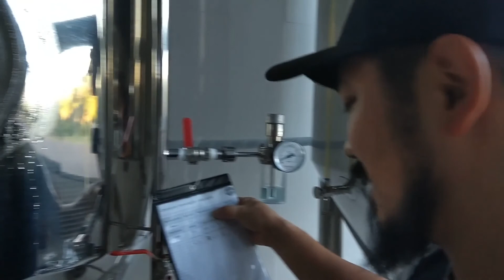Na Estrada #33 - Tocando Lata de Azeite (Turnê Sul 2/3)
Esse é o segundo de uma série de 3 vídeos onde mostrando os bastidores de turnê que fizemos em março de 2018 para o sul, nesse episódio fomos para Porto Alegre - RS onde encontramos nosso amigo Marcio Petracco e tocamos no Bier Emporium em Feliz - RS

Assista nossos programas:

▶ DICAS DO BARDO
A banda explica sobre o estilo e os instrumetos que tocam

▶ FOLKIN' YOU
Vídeos musicais produzidos pela própria banda

▶ FAIXA A FAIXA
Saiba como as letras e as músicas da banda foram criadas

▶ NO STUDIO
Acompanhe as gravações das músicas da banda

▶ FOLK N' ROLL
Versões caipiras/hillbilly de clássicos do rock

▶ NA ESTRADA
O dia a dia de uma banda viajante

▶ ENTREVISTA
Entrevistas em programas de Tv e Docs